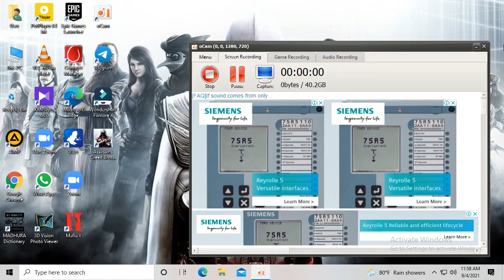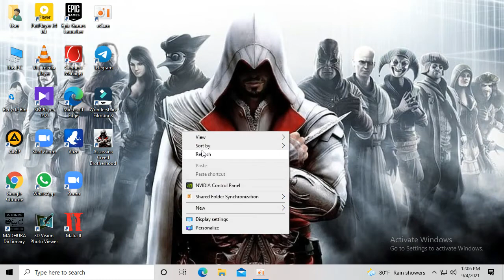Assassin's Creed - Brotherhood |පහර දීමට පෙර | SL Known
මගේ channel එකේ මේ video එක සමහරවිට ඔයා මුලින්ම බලන කෙනෙක් වෙන්න පුලුවන්.එතකොට ඔයාල හිතයි මගේ channel එක gaming විතරක් තියෙන channel එකක් කියල.(this is not gaming channel)මගේ channel එකේ බහුතරයක් content education,tech තමා.මම game play කරද්දී ඒක record කරලා කැටයම් ටිකක් දාලා upload කලා එච්චරයි.(සැ.යු - Professional gamersලා අමනාප නොවන්න.)

පරණ computers වල ගහන්න පුලුවන් හොද games ගේන්න හිතුවා.මේ game එක මම තුන් හතර පාරක් ගහලා තියෙනවා.මේක download කරගන්න හැටි දැනගන්නට අවශ්‍ය නම් comment කරන්න

MINIMUM
OS:Windows® XP (32-64 bits) /Windows Vista®(32-64 bits)/Windows 7® (32-64 bits)
PROCESSOR:Intel Core® 2 Duo 1.8 GHZ or AMD Athlon X2 64 2.4GHZ.
MEMORY:1.5 GB Windows® XP / 2 GB Windows Vista® - Windows 7®
GRAPHICS:256 MB DirectX® 9.0–compliant card with Shader Model 3.0 or higher (see supported list*)